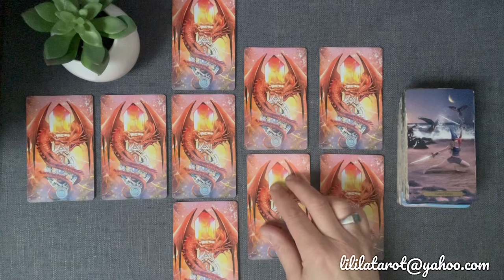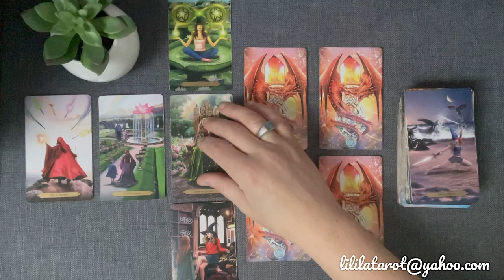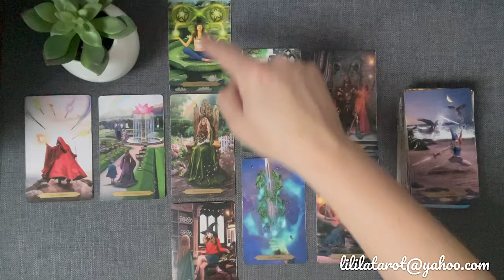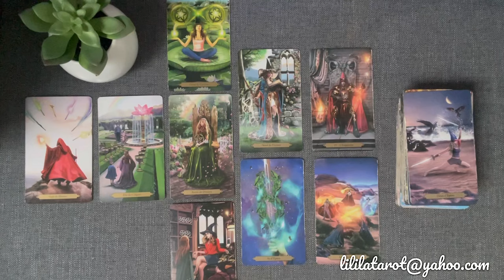SAGITTAIRE 🍃 AVRIL 2024